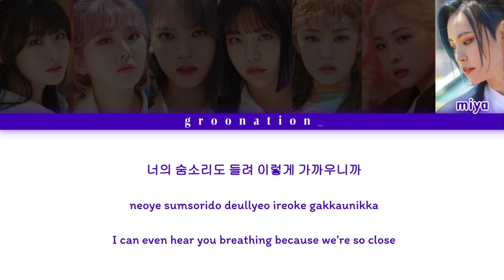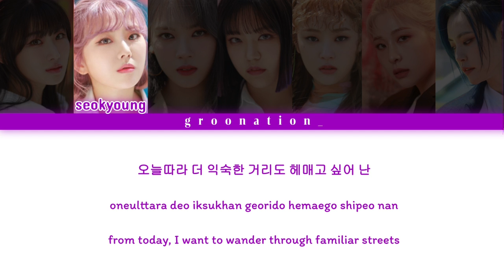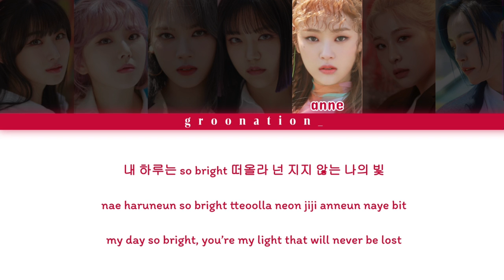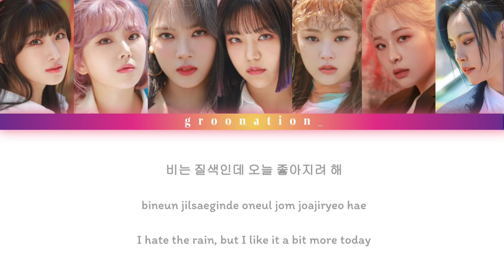How Would GWSN Sing "Love Song" by NCT 127? | Han/Rom/Eng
requested/distributed by mar (lunarbuizl) on twitter! and happy birthday to them 💕